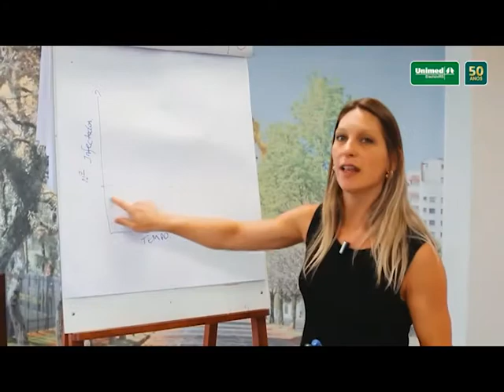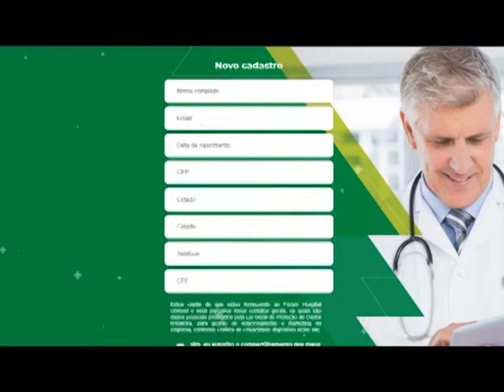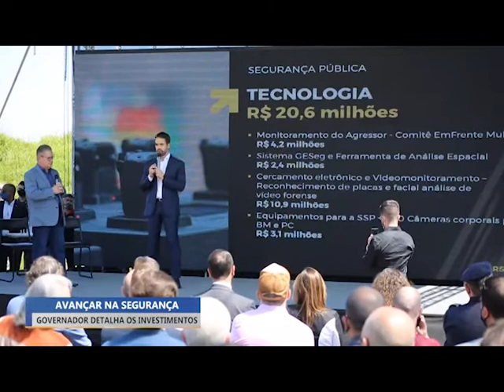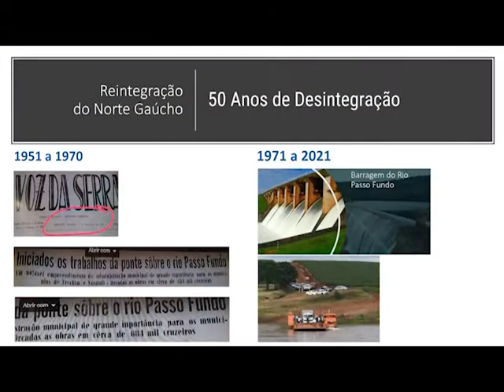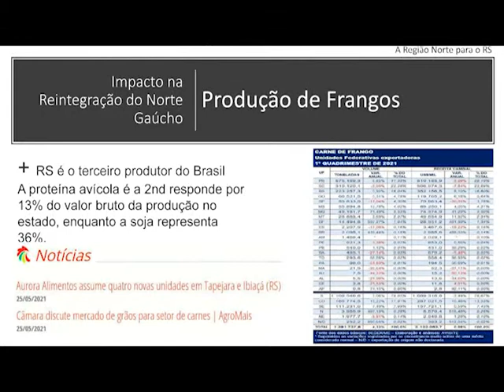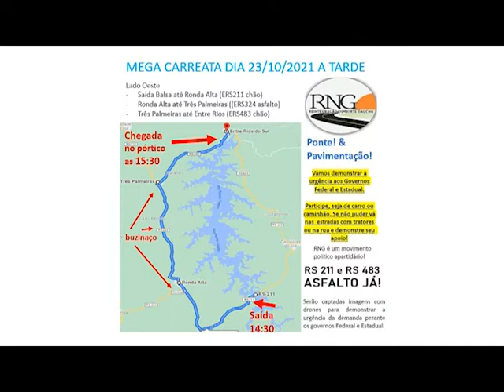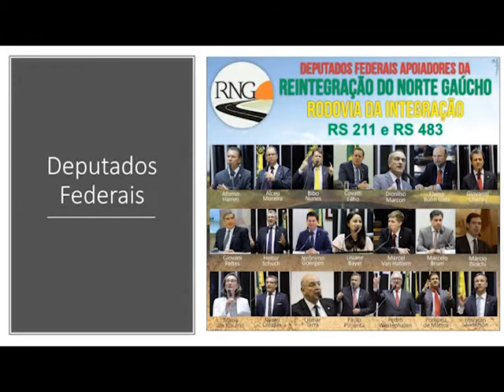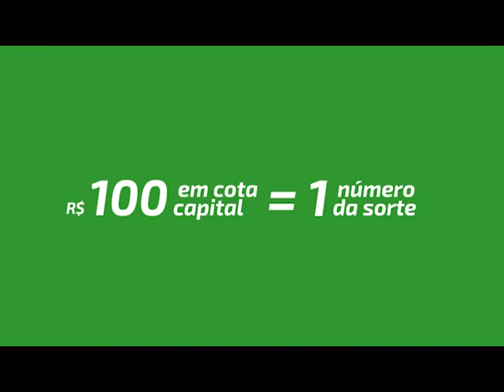Resenha da Semana - Jornal da TV Erechim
Olá. Estamos chegando para uma mais uma edição do jornal da TV Erechim. Hoje vc confere as principais noticias que foram destaque nesta semana
- Famílias de baixa renda receberão R$ 400 por ano como devolução do ICMS
- Hospital Unimed Erechim celebra quatro anos com 1º fórum científico
- Avançar na segurança- governador detalha os investimentos